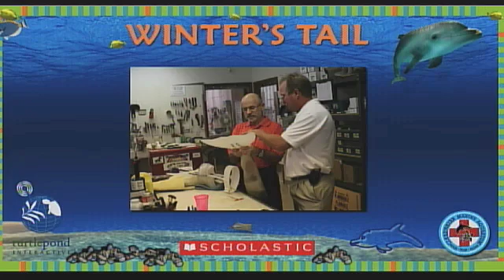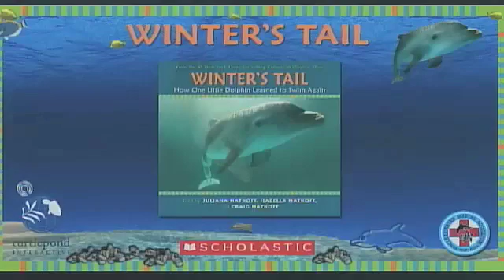Winter's Tail Webcast at Clearwater Marine Aquarium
In this highlights reel of Winter's Webcast, students will be introduced to an extraordinary and inspiring bottlenose dolphin named Winter, who was just three months old when she lost her tail after it became caught and mangled in a crab trap.